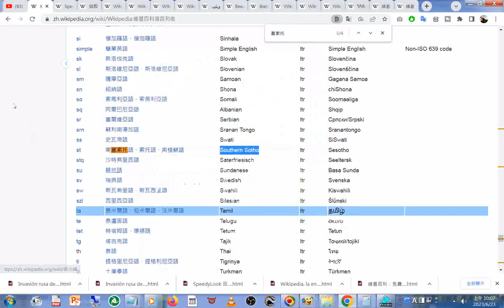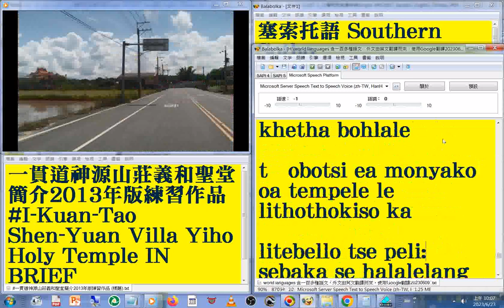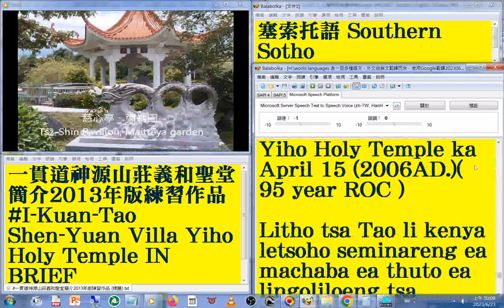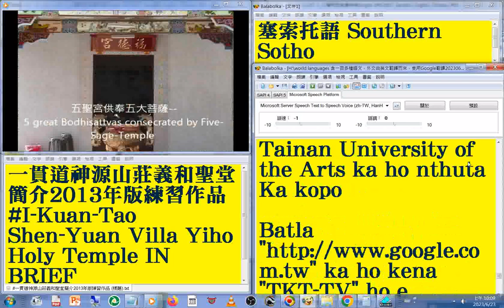103 塞索托語 Southern Sotho 版#國語 發音#中英對照 字幕#world languages 含一百多種語文，外文由英文翻譯而來，使用Google翻譯20230613#一貫道神源山莊